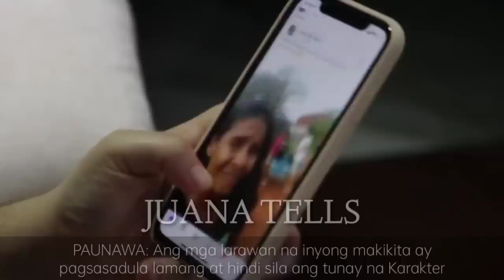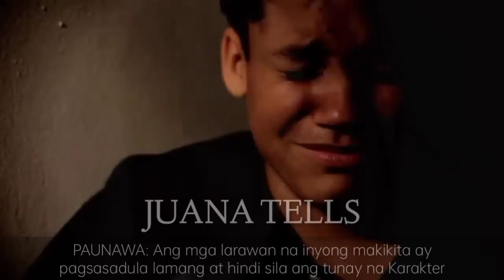BALIKBAYAN, NANLAMBOT NG MAKITA ANG MGA ANAK MATAPOS MAGTRABAHO SA IBANG BANSA | Pinoy Tagalog Story